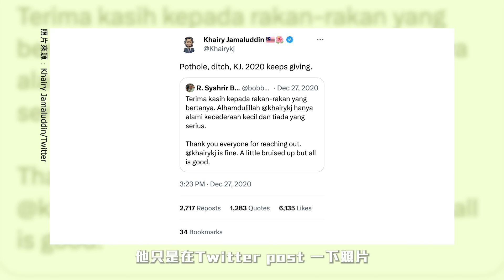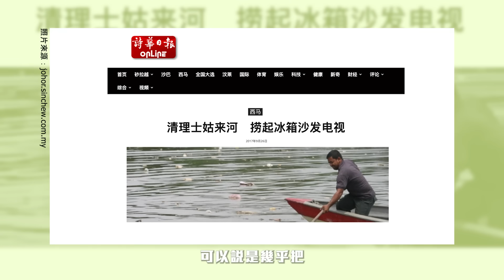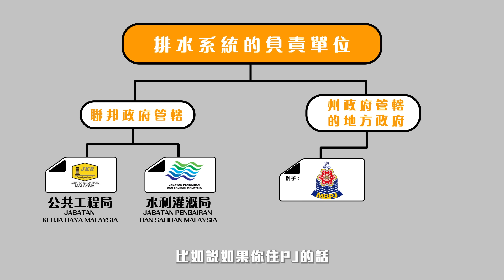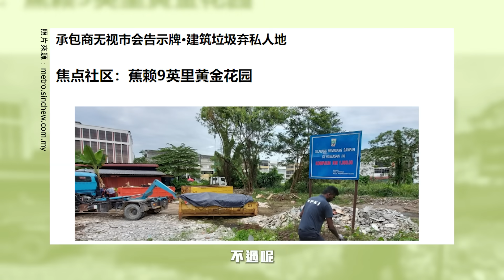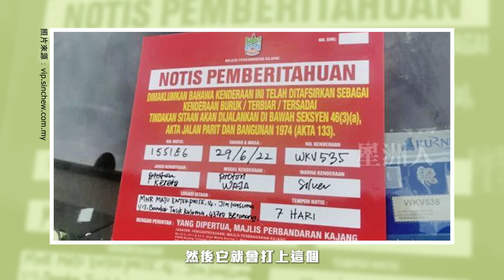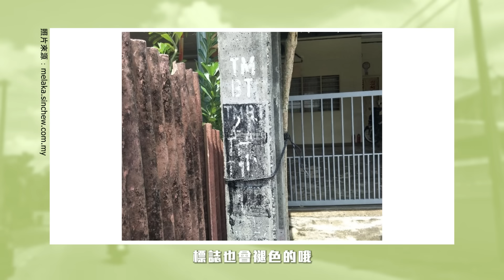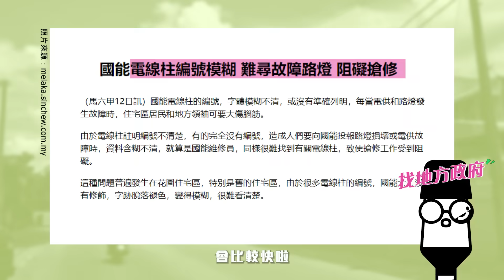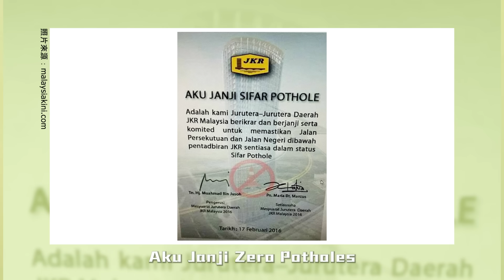🇲🇾 路破、灯灭、水沟塞！5大民生问题永远解不开？马来西亚人才懂的另类排行榜！【我的马呀】potholes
马来西亚人已经习惯跟破破的马路、塞住的水沟、坏掉的路灯相处。想要解决这种基本的民生问题，还要开记者会施压议员和部长，甚至还有人选择用跳河来抗议！本集为大家呈现，马来西亚“5大民生问题”，教大家学会分辨，到底这些问题归谁管？

Executive Manager 执行经理｜楚鈞
Program Manager 节目经理｜Jun
Adviser 顾问｜ 友瑄 Usen
Writer 撰稿｜顺德 Soon
Videographer 摄影｜惠晶 Betty
Editor 剪接｜See Min
Social Media Curator 小编｜Vanessa

📚 Reference 📚
【市区排水沟塞了3年 工程局只回了一句：“不关我事”】

【跳河博宣传没建设　李伟翔：马华曾向水利灌溉局反映问题？】

【固体废料管理机构鉴定　8州432个非法垃圾填埋场】

【雪州共发现1298个非法垃圾场　黄思汉：冀厂商配合监督承包商】

 【New law to remove, dispose abandoned vehicles to be introduced】

【交通工具报废程序耗时一年　废车堆积如山中央受促检讨】

【国能电线柱编号模糊-难寻故障路灯-阻碍抢修】

【申請鋪路5個月未動工 工程局效率不如檳島市廳】

【同路不同命-联邦管的烂路 槟城管的好路】

 【Works minister: 60pc of Malaysia’s federal roads in need of repairs】

 【Works Ministry promises to fix potholes within 24 hours】

【地方政府发展部2023年7要点治民生　倪可敏：路平灯亮水沟通，厕所干净民安好】

 【固體廢料公共清理管理費 6州屬欠中央逾6億 甲逾2億佔全國最高】